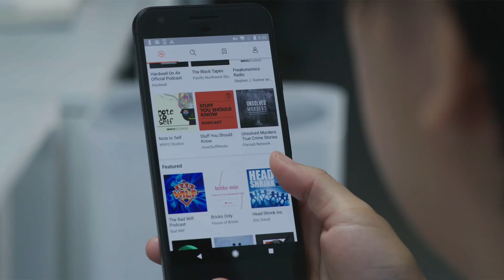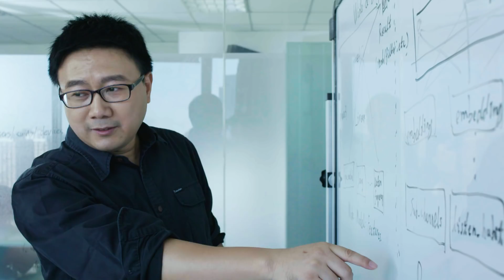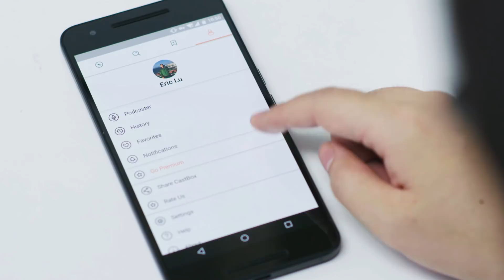Android Developer Story: CastBox improved engagement with Android Instant apps & TensorFlow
CastBox is an audio platform which brings podcasts, on-demand radio, and audiobooks to users through their app. Learn how Xiaoyu Wang, co-founder and CEO, and Xiaocong He, co-founder and CTO at CastBox, explain how they use Android Instant apps and TensorFlow to improve user engagement and provide an optimal listening experience for users on Android.